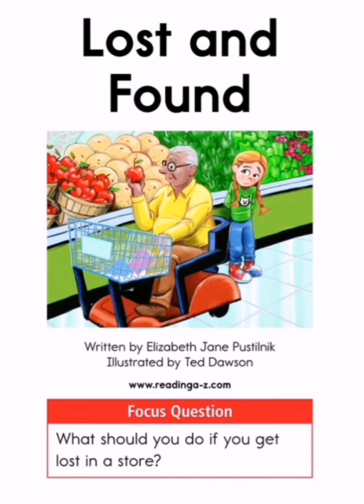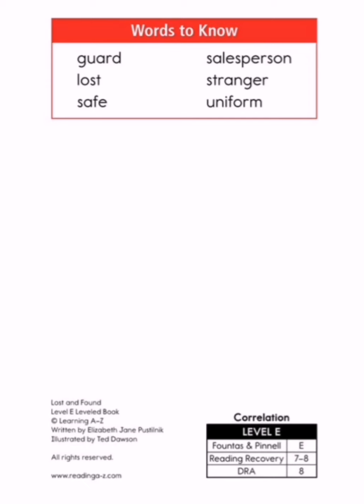Lost and found (story telling, story time, reading, comprehension, قصص قصص باللغه الانجليزيه)